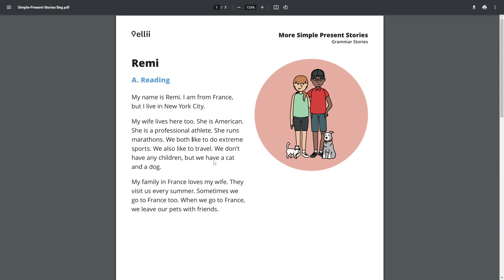English Class 4, Catherine Chan, December 7, 2022